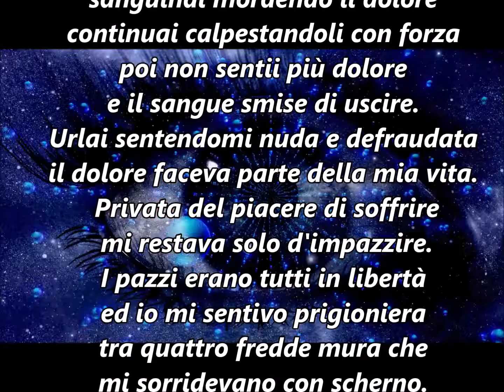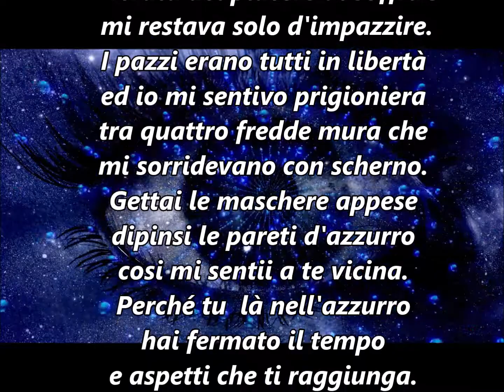Nell'azzurro di Genoveffa Frau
Riflessioni tra quattro fredde mura...